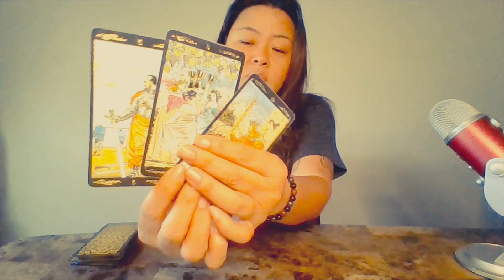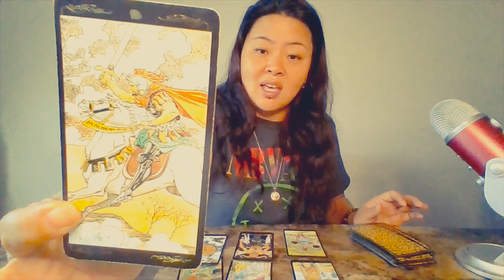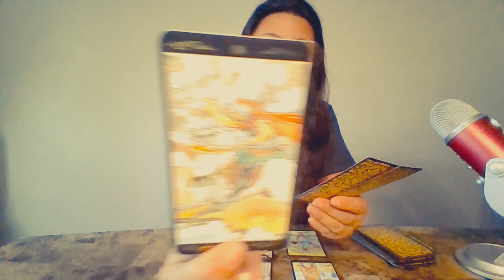Gemini ✨Spirit Message✨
Love & Light 🙏🏼

This reading is to give the viewer insight and reflection to situations surrounding the viewer. The viewer assumes the responsibility of the outcome based on the choices they make on their own accord.‼️